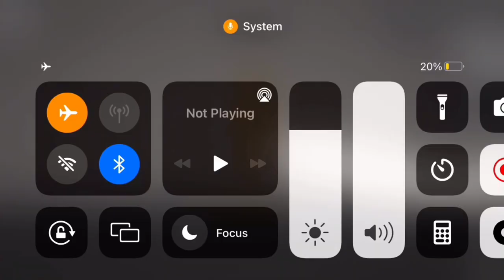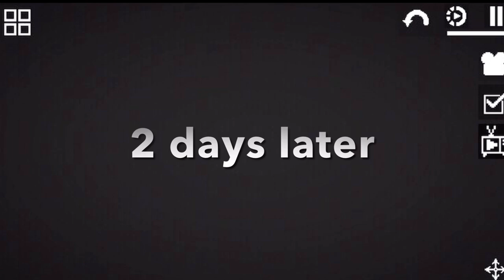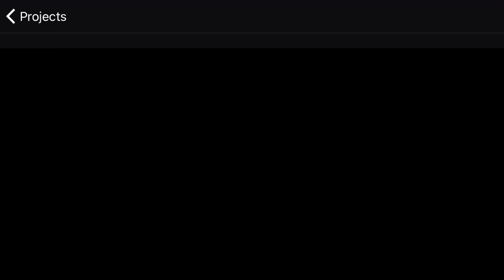the upcoming king (melon playground)